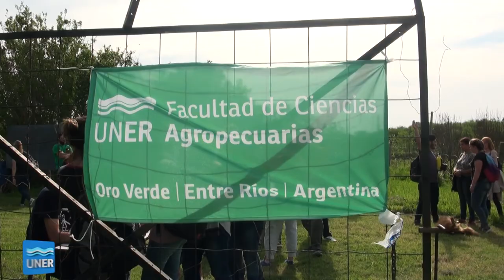Bio-Fertilizantes y Bokashi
El miércoles 4 en el aula taller Herramientas de la Agroecología de la Facultad de Ciencias Agropecuarias, se llevó a cabo un encuentro práctico sobre agroecología.

En el encuentro se fabricaron bio-fertilizantes y compost fermentado (Bokashi) y se expuso los beneficios de bio-fertilizantes, de manera económica y sencilla.

Estuvo a cargo de Ricardo Sito y se llevó a cabo en el monte frutal de la Facultad, en Oro Verde.